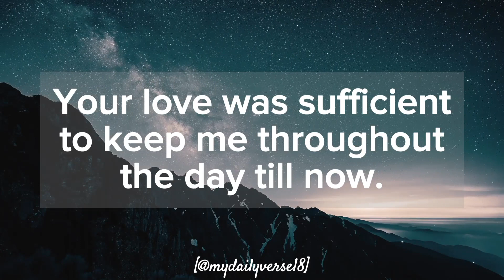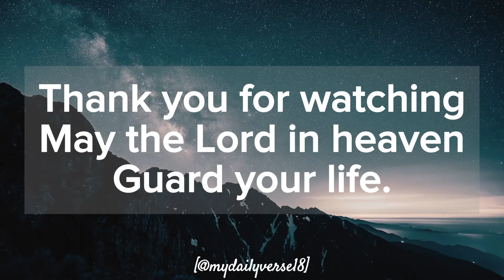A Short Prayer for Bedtime-Lord covers me with your wings